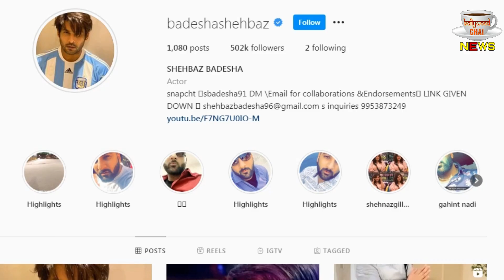Shehnaaz Gill Ke Bhai Shehbaaz Ka Sidharth Shukla Ki Maut Par Pahla Bayan Aaya Samne !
Shahnaz Gill's Brother Shahbaz's First Statement On Siddharth Shukla's Death Came Out! | Siddharth Shukla Death And Bollywood All Latest News And Updates

Editor :-Shadik